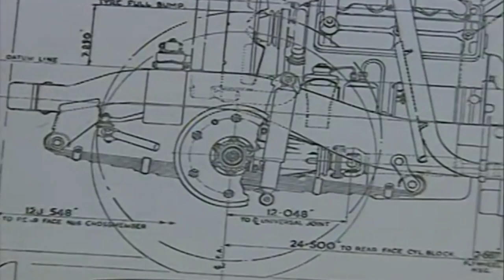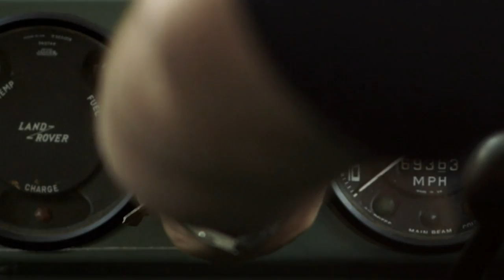Land Rover Defender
El Land Rover Defender es uno de los modelos más carismáticos, funcionales y míticos de la historia del automóvil. Dice adiós con 3 ediciones especiales.